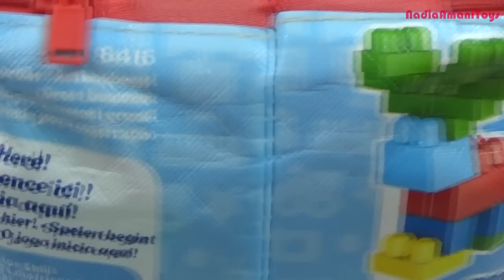Mega Bloks First Builders Toy Review | Like Lego Bricks & Kids Early Learning Building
Build and stack for limitless fun with the First Builders Big Building Bag from Mega Bloks. These bright primary coloured blocks encourage hands-on exploration as pre-schoolers build all kinds of fun creations. The blocks have been designed with little hands in mind, as they are big and easy to assemble together.

The bag includes 60 big building blocks!
Play, store and take it with you wherever you go! Sturdy, practical and reusable storage bag.

It is the perfect toy for your little building fan who is just learning how to build with their own two hands.

Give children the opportunity to stimulate their imagination and learning skills while encouraging discovery, fine motor skills and open-ended play.

The practical storage bag keeps all of the pieces securely in one place and comes with a hand-strap to make carrying the blocks a snap!

Thanks,

Nadia Amani Toys